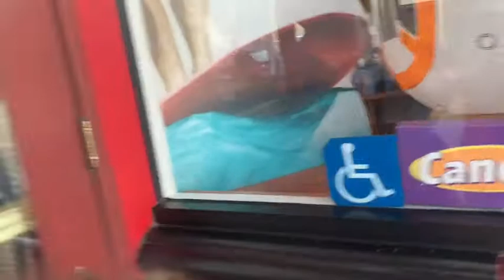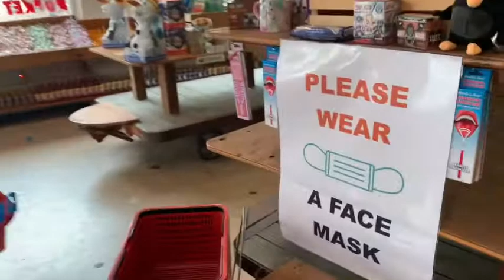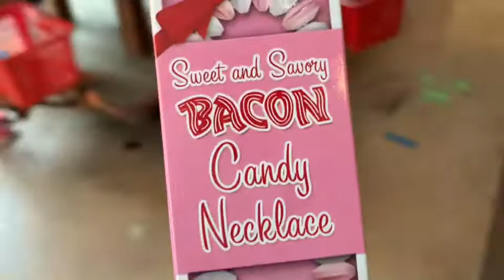Rocket Fizz Candy Store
Buddy and BooBoo went to Rocket Fizz to find some out of the ordinary candy! Come take a look to see what they found!